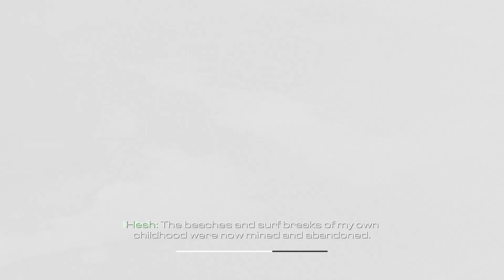Call of Duty Ghosts part 3